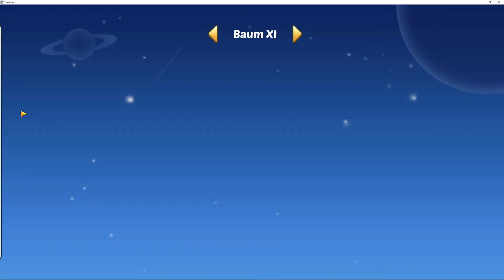Lets Play Firestone Idle RPG #183 (Deutsch/German)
Die Festung upgegradet und neue Kampagnensterne erhalten